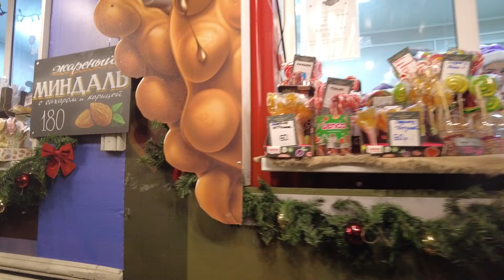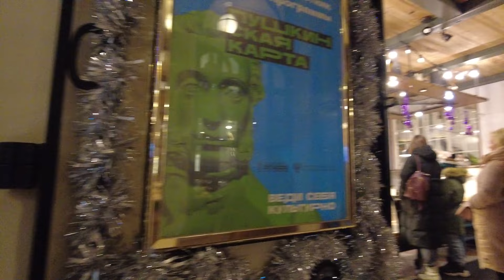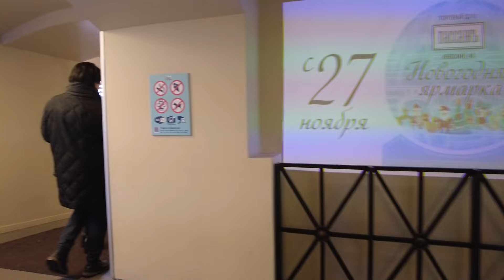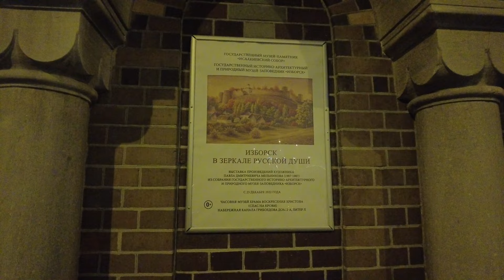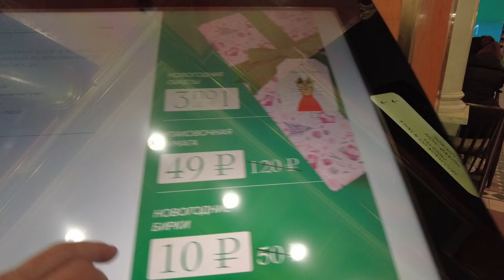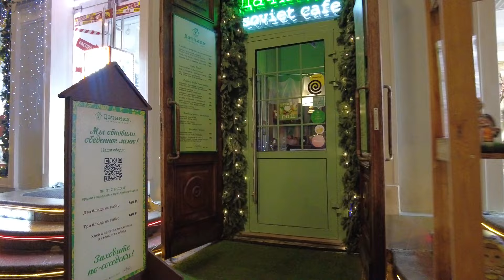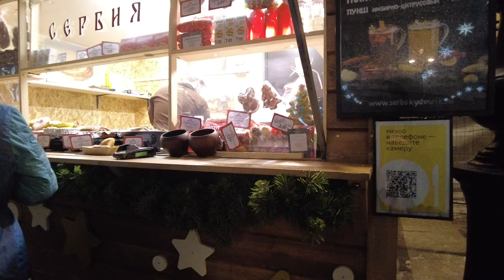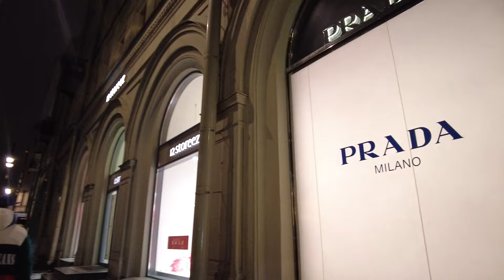Christmas Brilliant St Petersburg Nevsky Prospekt - Palace Square Russia Walking Tour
00:02 Ligovsky prospect
42:57 Uprising Square
02:05 Nevsky prospect
06:23 Stockmann
22:36 Palace of the Beloselsky-Belozersky
23:12 Anichkov bridge
28:33 Eliseevsky shop
30:13 Christmas Fair
49:31 Passage, the oldest department store
59:54 Eurospar department store
1:26:21 Church of the Savior on Blood
1:50:08 The most famous bookstore in Russia - House of Books
1:15:38 Palace Square

Walking Christmas tour in St. Petersburg along the main sights of the city - along Nevsky Prospekt. Nevsky Prospekt is the main street of St. Petersburg. To visit St. Petersburg and not walk along Nevsky Prospekt is like not to visit St. Petersburg. We will reveal to you the secrets of our Nevsky Prospekt, show you the best places for photos and the most comfortable cafes and restaurants, take a look at historical shops and modern boutiques.

Almost every house on Nevsky Prospekt has its own history; many writers mentioned it in their writings. Nevsky Prospekt stretches for 4.5 km from the Admiralty to the Alexander Nevsky Lavra. From Nevsky Prospekt you can get to all the main sights of the city. This is one of the best and richest places for shopping, buying souvenirs and of course evening walks!

But our walk will begin From Ligovsky Prospekt, Not far from the Moscow railway station.
We will go around Vosstaniya Square and come out to Nevsky Prospekt. We will pass the entire Nevsky Prospekt to Palace Square and see the main Christmas, New Year tree of Russia.